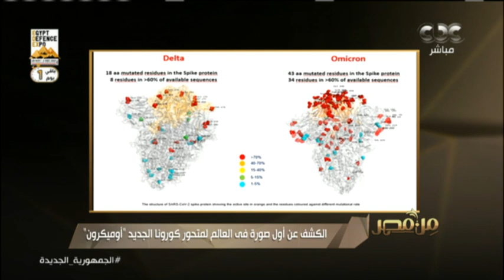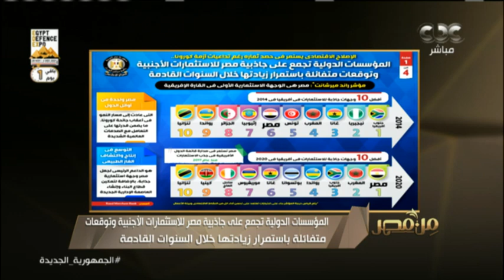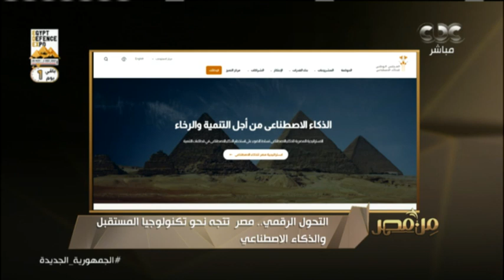من مصر| تفاصيل وصول متحور كورونا الجديد لمصر.. وحديث عن زواج الرجل من امرأة أكبر منه سناً (كاملة)